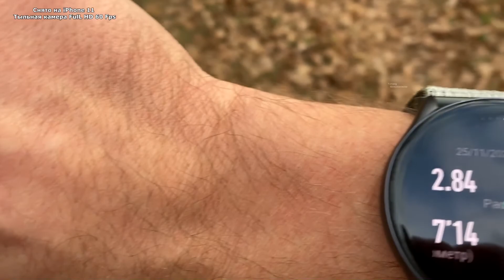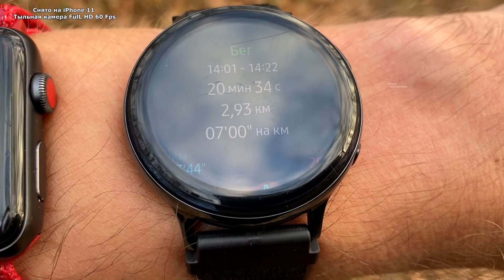Amazfit GTR 3 Pro VS Samsung Watch Active 2 VS Apple Watch БЕГ. День 6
В России еще нет в продаже
В Украине